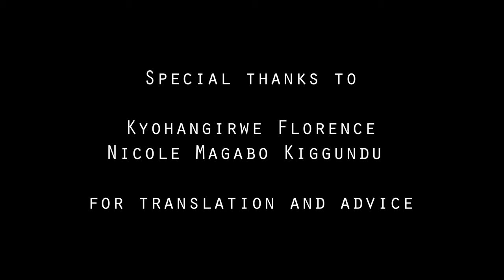Afrika Arts Kollective - Glass Works Project- Ekilawuli Community Art Studio - Kyebando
Glass Works Project’ initiative brings together artists, student artists and recycling communities in pre-urban areas and whom through creative artistic workshops in glass recycling both cold glass and hot glass develop skills and through showcasing and exhibitions markets in spaces located in urban centers learn to build self-sustainability entrepreneurship clubs in pre-urban areas in Kyebando, Kisalosalo Kampala, Uganda.

Afrika Arts Kollective has ensured that the set up of a creative work-space glass recycling and upcycling , the quality of the products created by artists through the provision of workshops and the setting up of a self-sustainability entrepreneurship clubs for the individuals living in pre-urban areas.